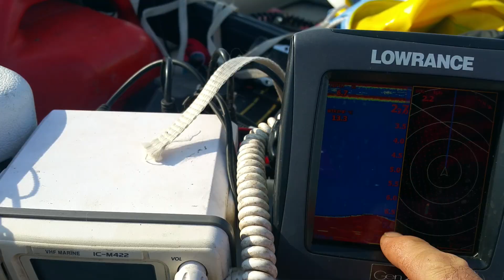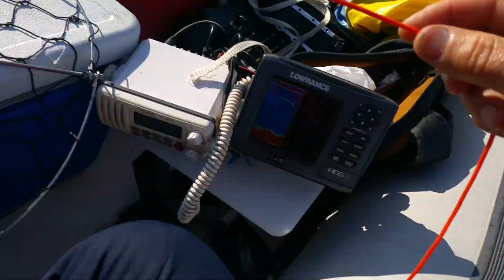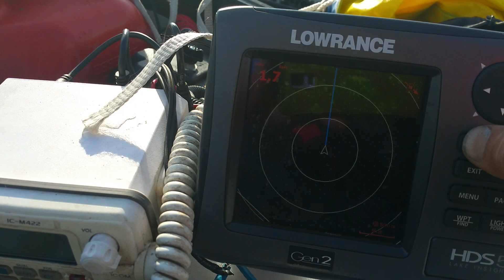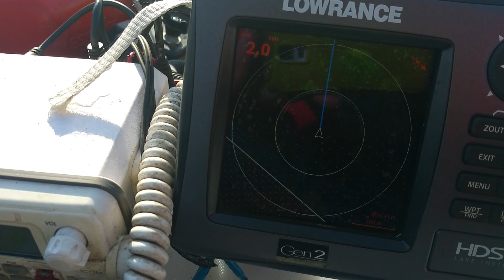Plase mici pentru prins crabi (in Romanian)